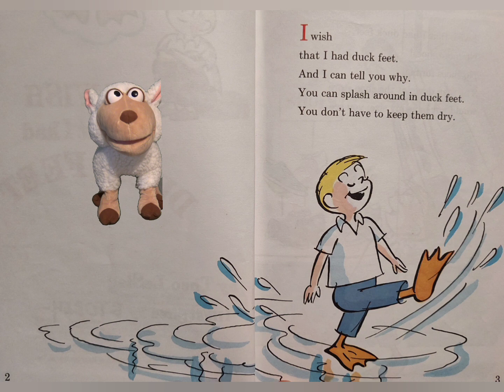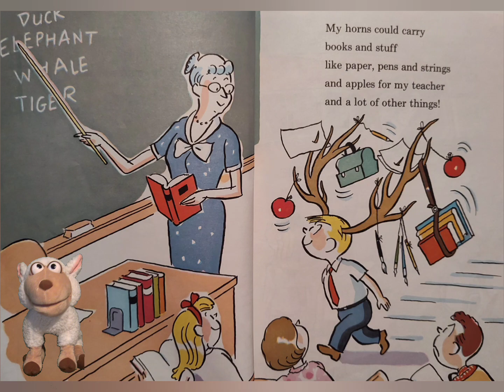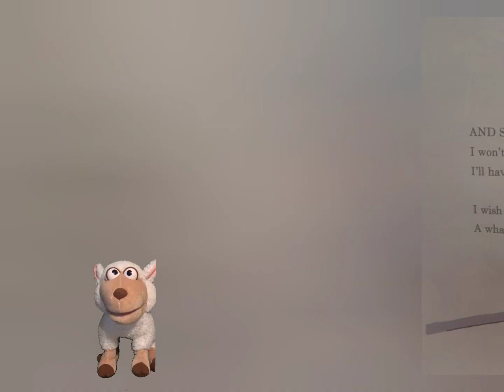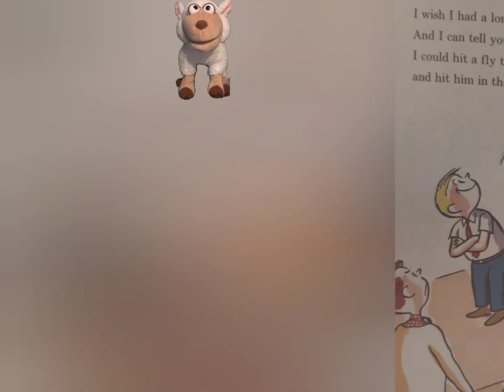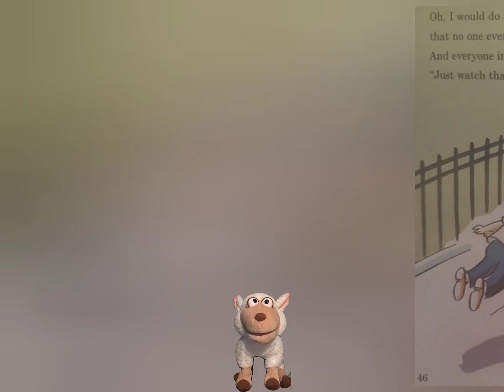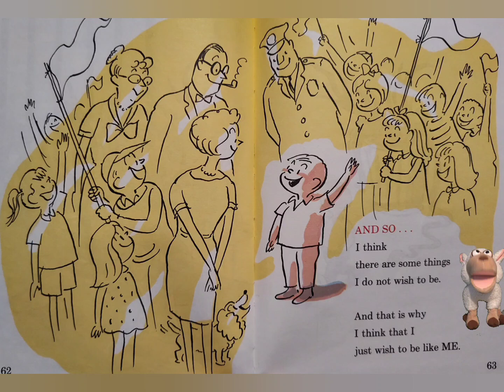"I Wish That I Had Duck Feet" Read Aloud Stories With Stuart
Welcome to Stories With Stuart! Read along with Stuart as he reads his favorite stories. Today We're reading "I Wish That I Had Duck Feet"!